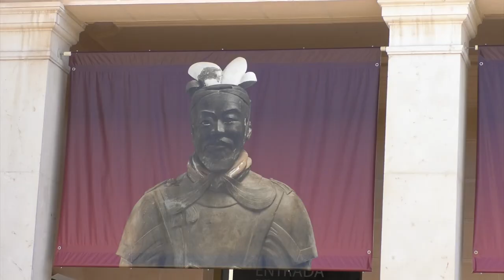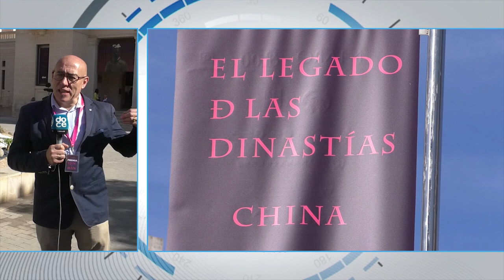Inauguración de la exposición "El legado de las dinastías Qin y Han, China Los guerreros de Xi´an"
El presidente de la Diputación de Alicante, Carlos Mazón, y el ministro de Cultura y Turismo de China, Hu Heping, inauguran la exposición 'El legado de las dinastías Qin y Han, China. Los guerreros de terracota de Xi'An', junto con el comisario de la muestra, Marcos Martinón-Torres.